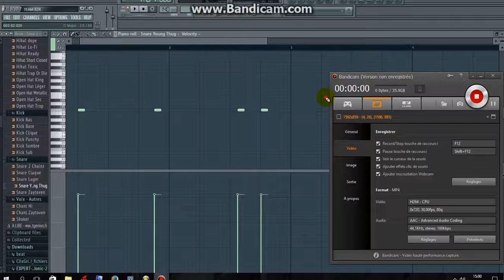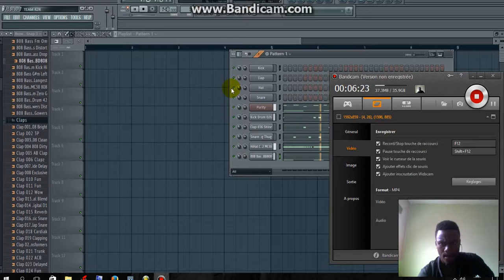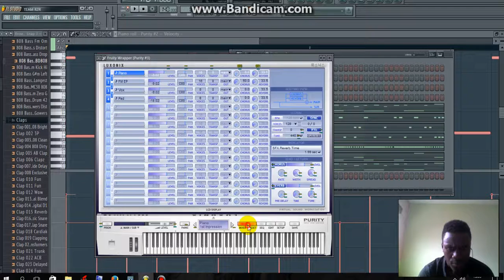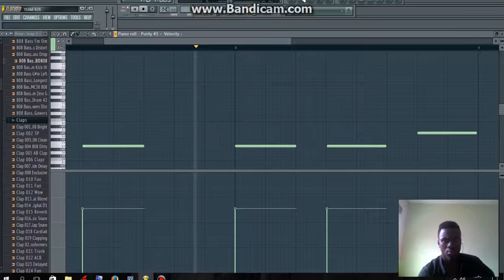Comment faire un Beat TRap(Puissant) en 30 minutes Part 2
Methode Rapide pour faire un Beat Trap